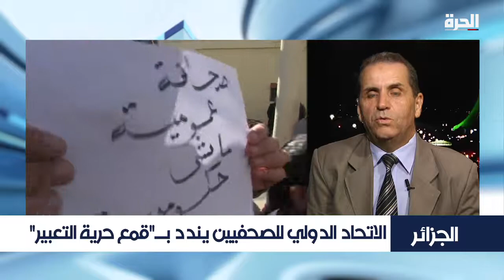حول مسالة التضييق عل الصحفيين في الجزائر